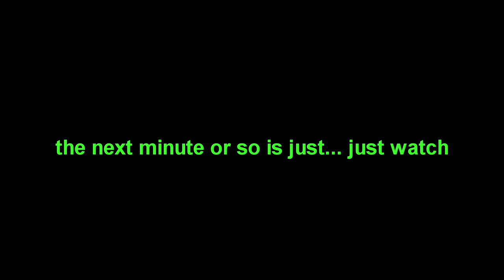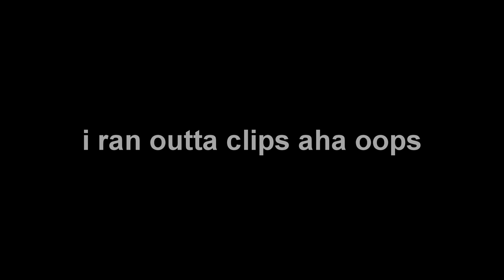csgo but its kinda funny